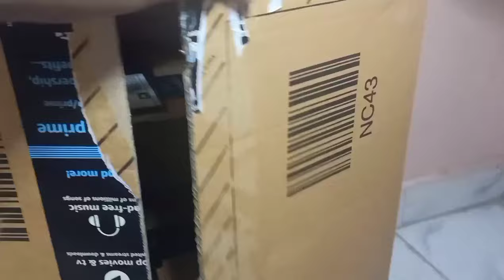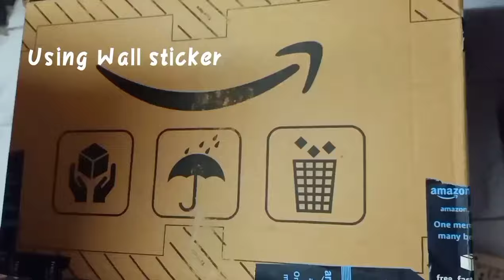Shoerack using Amazon Cardboard box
Hi All...

I've tried a shoe rack using Amazon parcel box... Do try and recycle it ☺️